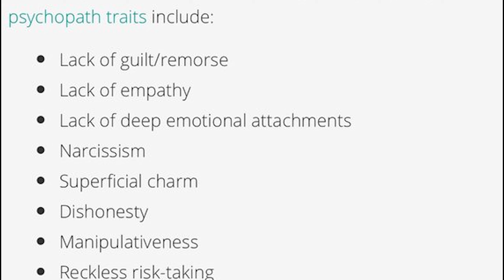LOGAN PAUL IS A PSYCHOPATH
Logan Paul scam?